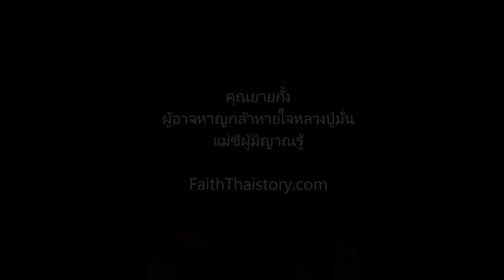คุณยายกั้ง ผู้อาจหาญกล้าทายใจหลวงปู่มั่น แม่ชีผู้มีญาณรู้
คุณยายกั้ง หรือคุณยายขาวกั้ง หรือแม่ชีกั้ง เทพิน เป็นชาวบ้านหนองผือ ได้ฝึกการปฏิบัติอย่างจริงจังในช่วงที่หลวงปู่มั่น ได้มาจำพรรษาที่วัดป่าบ้านหนองผือ...